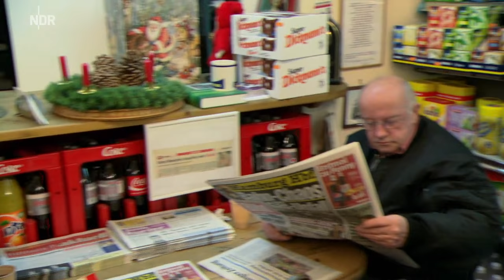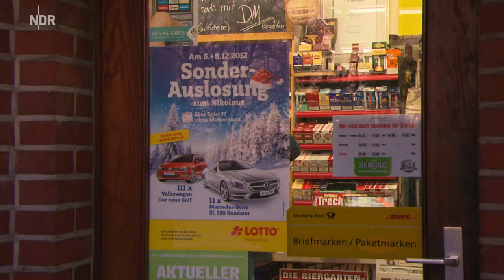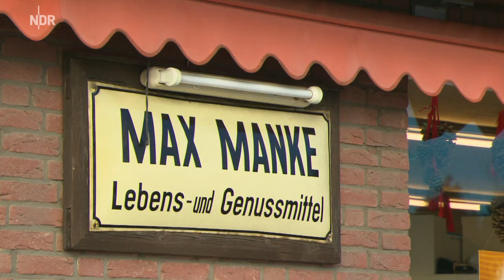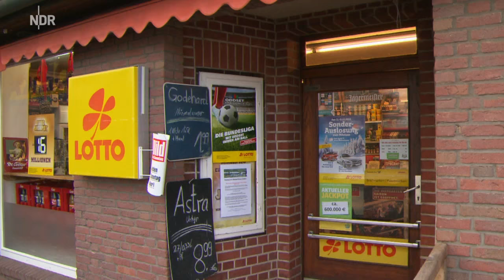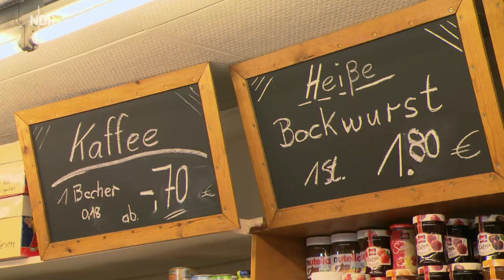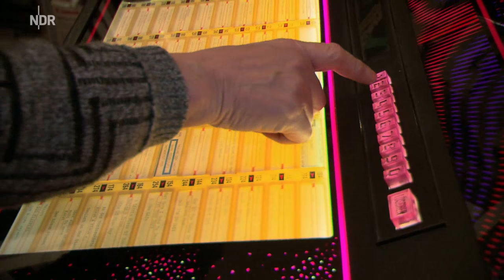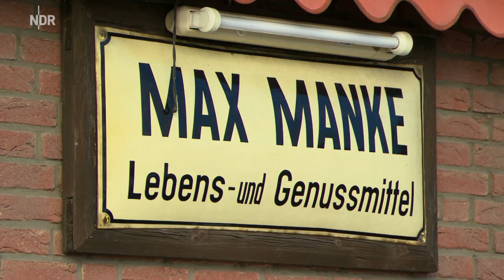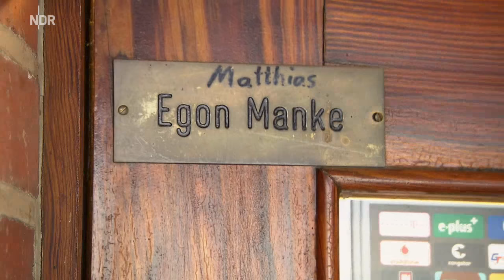Fleischsalat und Grillbulette - Doku HD720p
"Max Manke - Lebens- und Genussmittel" ist nicht nur ein Krämerladen, er ist auch Treffpunkt. Die Reportage aus Wintermoor zeigt die letzte Bastion in einer Welt voller Supermärkte. Dieses Video gibt es auf YouTube schon aber noch nicht in HD. Daher habe ich diese einmalige Doku nochmal hochgeladen. Der Egon Manke ist 2015 verstorben.